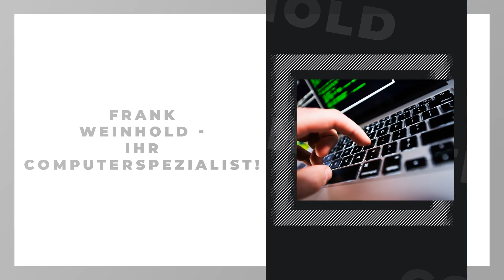Computertechnik Frank Weinhold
Computertechnik Frank Weinhold in München: Erfahre mehr über uns in diesem überblicksartigen Imagefilm. Finde heraus, wie du mit uns in Kontakt treten kannst, wann wir für dich geöffnet haben oder verschaffe dir einige Eindrücke unseres Betriebs. oder auf unserem SELLWERK Profil